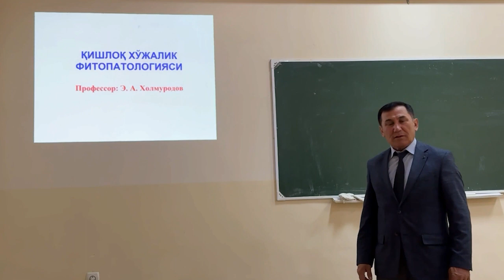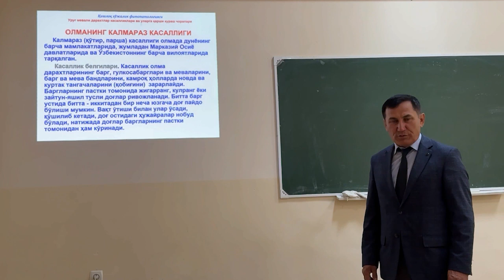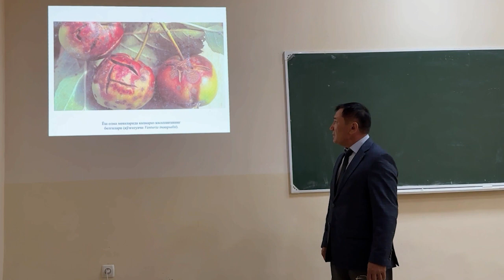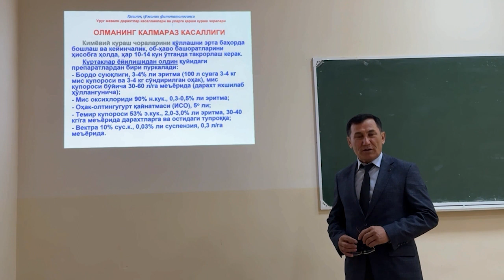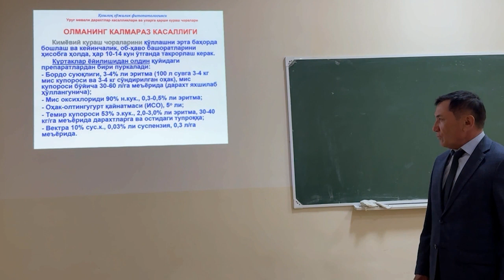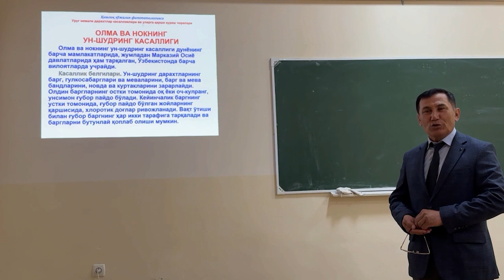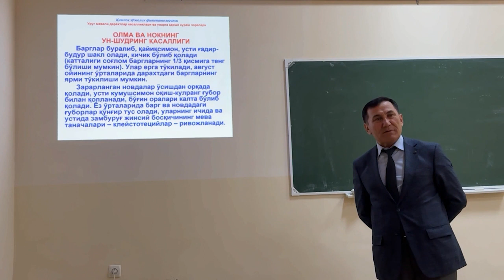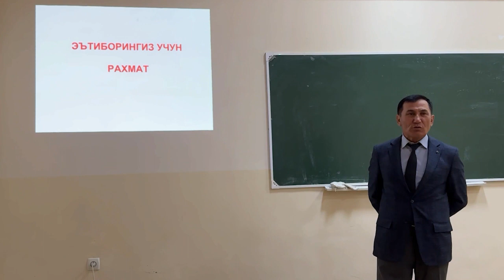Urug' mevali daraxtlarning kasalliklari va ularga qarshi kurash choralari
Mavzu: Urug' mevali daraxtlarning kasalliklari va ularga qarshi kurash choralari

O'qituvchi: Xolmuradov Erkin